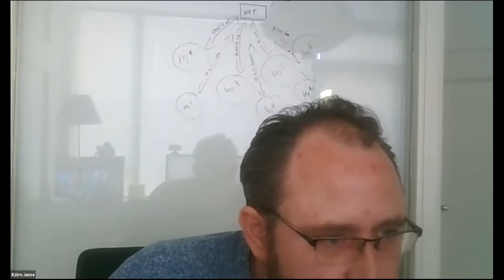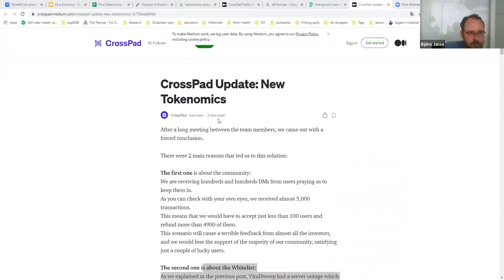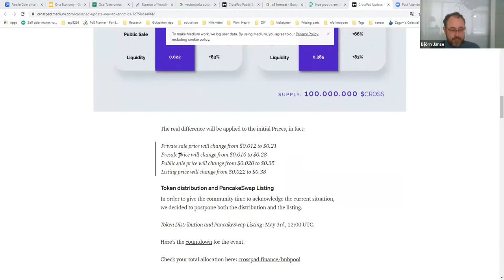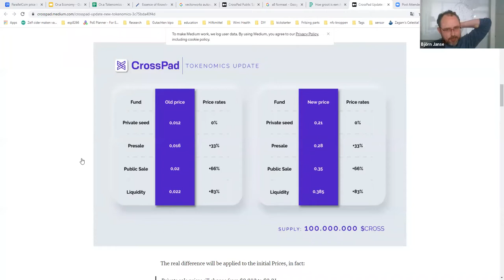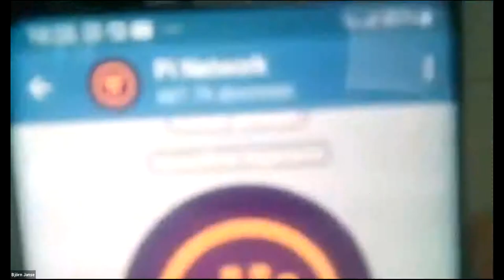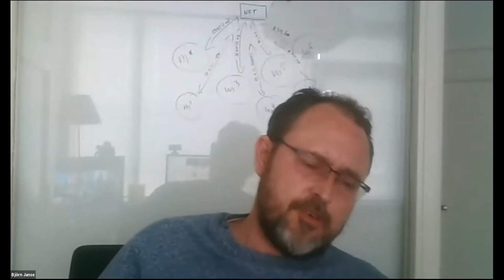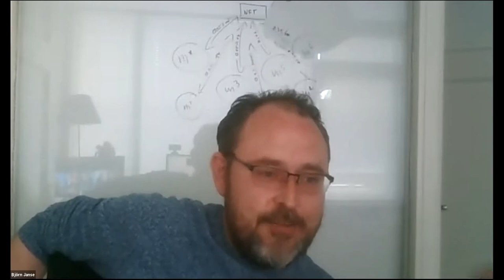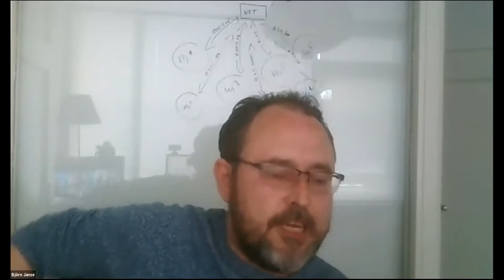Bucks Crypto Club on Zoom 20210502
Bucks Crypto Club weekly catchup where we talk about cryptocurrencies, NFTs,, DeFi, Ripple, XRP, SEC, Ziglu, Bitcoin, Ripple, UK FCA, BAFIN, Sandbox, digital identity, CBDC, Digital currencies,